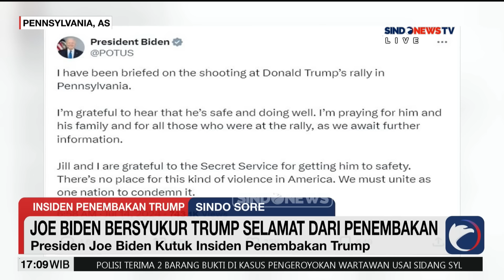Donald Trump Ditembak saat Kampanye, Pakar Keamanan: Ini Percobaan yang Ke 4 ! - Sindo Sore 14/07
Mantan presiden AS itu dengan cepat dilarikan keluar panggung oleh tim keamanannya. Terlihat darah keluar dari telinga kanannya.

Seorang saksi di sekitar lokasi kampanye mengatakan kepada BBC bahwa dia dan teman-temannya melihat seorang pria berpakaian kamuflase coklat naik ke atap sebuah gedung dengan membawa senapan dan memperingatkan polisi tentang hal itu.

“Secret Service sedang melihat kami dari atas gudang, saya menunjuk ke atap itu—dan tahu-tahu, lima tembakan terdengar,” kata pria tersebut, Minggu (14/7/2024). FDLM